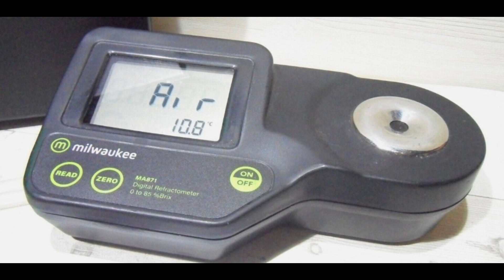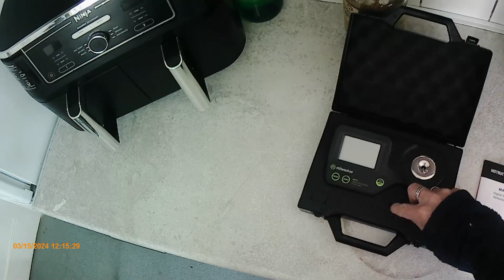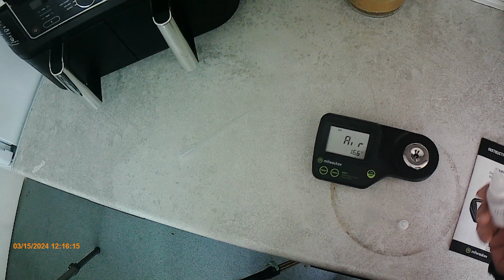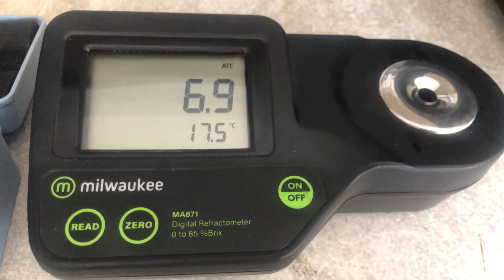Milwaukee MA871 Digital Brix Refractometer.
Milwaukee MA871 Digital Brix Refr#actometer.